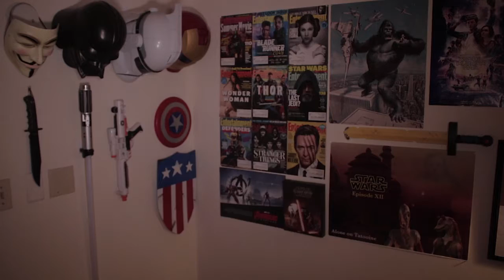2012: My Year in Film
The My Decade in Film series continues with 2012.